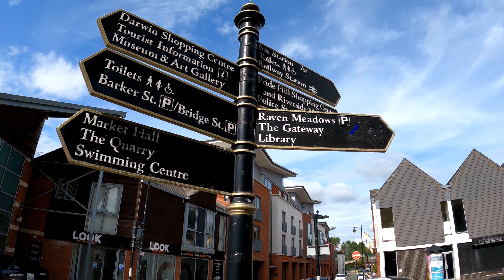A walk through SHREWSBURY - England - Town Centre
Walk in SHREWSBURY
   Shrewsbury is a large market town and the county town of Shropshire, England. The town is situated on the River Severn.

Mostly Cloudy 20°C

ROUTE TIMESTAMPS:
0:00 Shoplatch
2:25 Pride Hill
4:40 High Street
7:41 Wyle Cop
11:50 English Bridge
13:39 Abbey Foregate
14:55 Fish St
16:04 The Square
18:40 Grope Ln - Bears Steps
19:51 Shrewsbury Castle + Regimental Museum